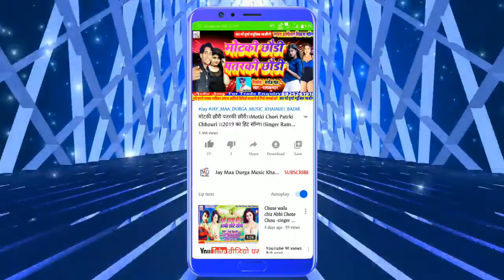Ganesh Puja Song !! Gouri Ke Ladla Aabai Hamro Duwriya !! Singer Ramkumar !!Ganesh_Puja_Song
►Albam:- Gouri Ke Ladla Aabai Hamro Duwriya

►Singer:-Ram_Kumar

►Writar:-Vinod Bedardi

► Music Directer:-Dj Prakash

►Record :-Jay Maa Durga Music

►Design :-Dj Ramkumar

►Nirmata:-Sahu Prakash

►Nirdesak:-Dj Ramkumar

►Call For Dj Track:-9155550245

► Copyright :-Jay Maa Durga Music Khajauli